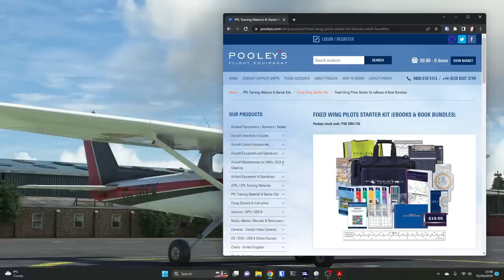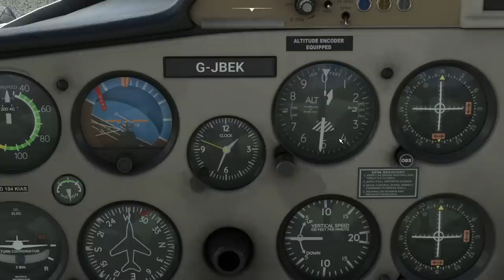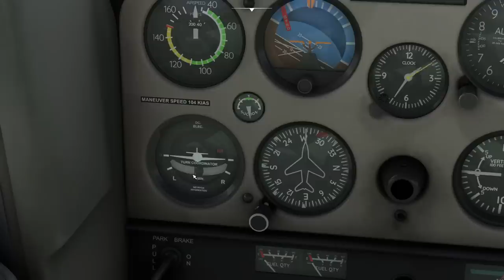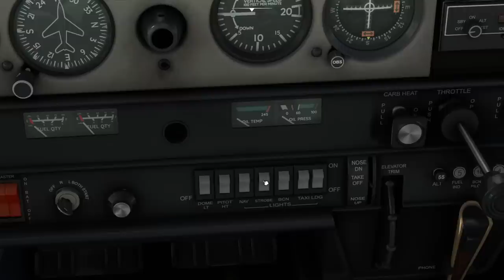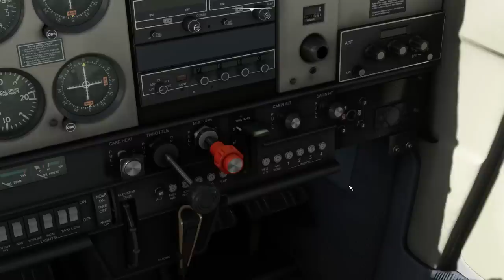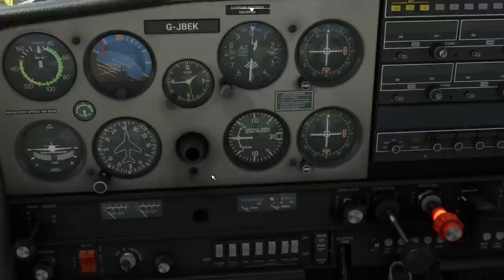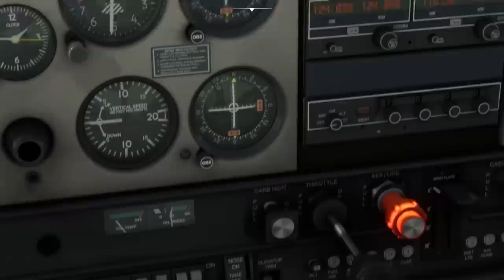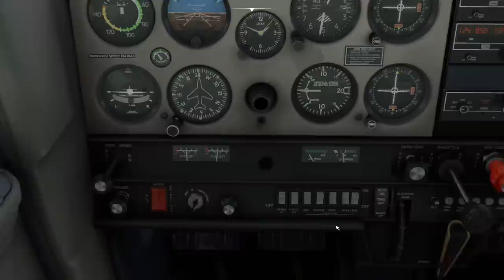Walkaround and basic airmanship in the Cessna 152 in Microsoft Flight Simulator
I guess this marks the beginning of a journey of sorts - following the receipt of the Fixed Wing Pilots Starter Kit from Pooleys this week, today we take a look at the Cessna 152 that we will be using for some of the training flights, do a very quick walk-around on the ground (as much as you realistically can in the simulator - it's not a "study level" plane by any means), and take it for a quick flight. Mistakes are made - and I've left them in. They illustrate exactly why you need to study, and practice, practice, practice. It's only through mistakes (both procedural, and judgement) that I will improve.